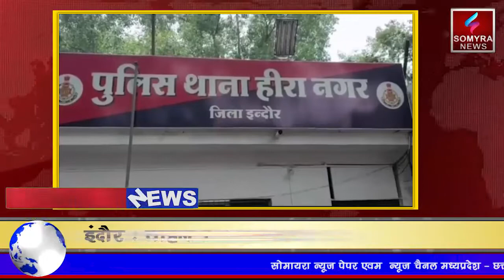इंदौर: वाहन चोर गिरोह का पर्दाफाश पुलिस ने बदमाशों को किया गिरफ्तार